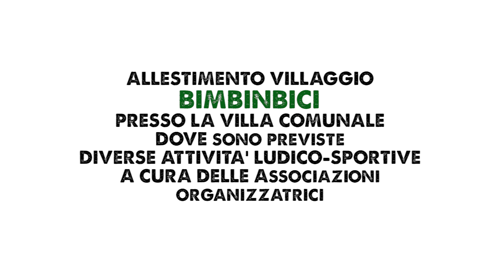BimbiinBici 2015 - Taurianova [videospot]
BIMBI IN BICI 2015
14 giungo - Taurianova

Percorso cittadino di difficoltà bassa
(contributo iscrizione 3 euro)
RADUNO - Piazza Mercato
ISCRIZIONI - ore 15.00
PARTENZA - ore 16.00
Punti di ristoro lungo il percorso.

Allestimento VILLAGGIO BIMBINBICI presso la Villa Comunale dove si svolgeranno diverse attività ludico-sportive a cura delle associazioni organizzatrici. Premi finali.

Consigliamo a tutti di indossaer il casco. I genitori devono accompagnare i propri figli lungo il percorso.

A cura dei TAURIANOVA BIKERS
in collaborazione con:
- Bike2Land
- C.S.A.
- TMA Metodo Maietta
- Polisportiva Esperia
- Working for People
- Associazione Mammalucco
- Parallelo 38
- Guardie Ecozoofile
- Ass. Cattolica Parr. San Giuseppe
- Ass. Cattolica Parr. M.SS delle Grazie